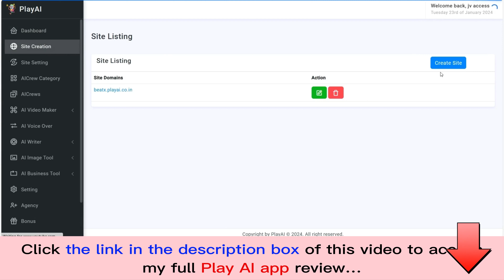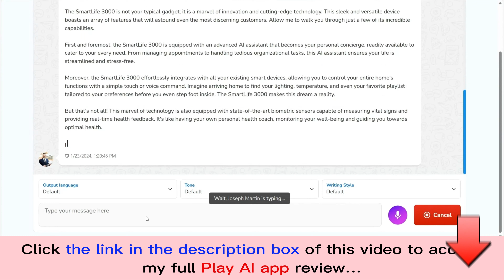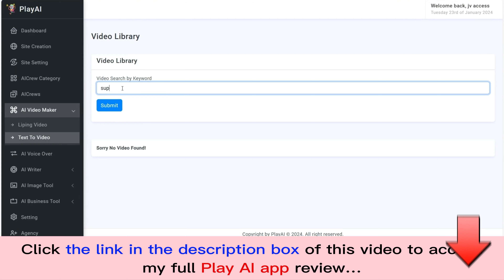Play AI App review | Demo | Bundle | Huge Bonus | Discount Coupon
👉  Click here to check Play Ai:
Add my code "PLAYAI3" to SAVE $3 on the entire funnel.
👉  Read my Play Ai review with Huge Bonuses and all the information you need:
What is the Play Ai app?

Play Ai app is the world's first AI innovation that transforms thoughts into 4k videos, creates ultra-short clips, generates UHD graphics in 40+ categories, accesses 100+ AI writing tools, crafts voiceovers with human emotion, and employs 30+ AI agents for round-the-clock assistance - all achievable in just 60 seconds!
For all details, please click the link above to check my full Play Ai review.
Play Ai Reviews, Play Ai Bonuses, Play Ai Demo, Play Ai OTOs, Play Ai Upsells, Play Ai Upgrades, Play Ai Discount Coupons, Play Ai Scam, Play Ai Salespage,
Thanks again!